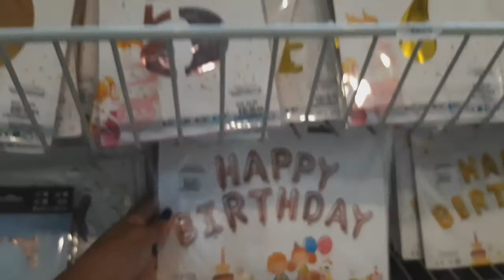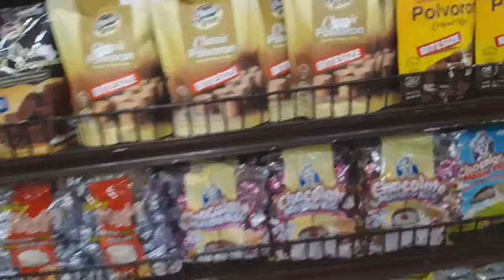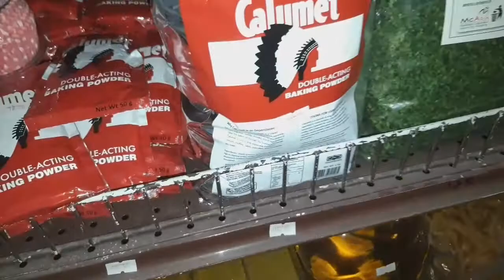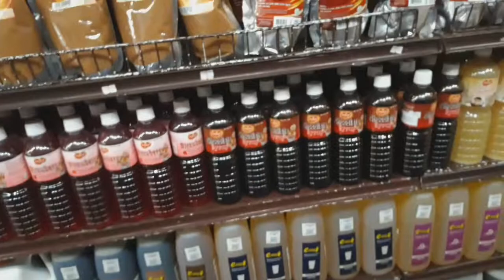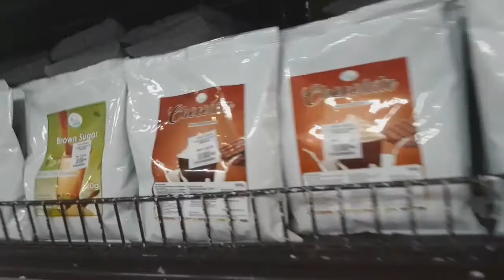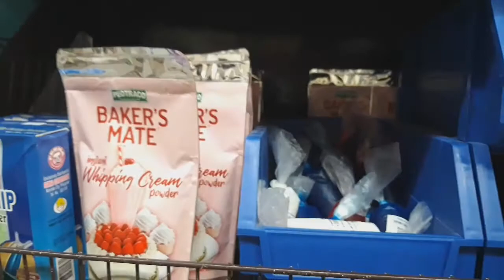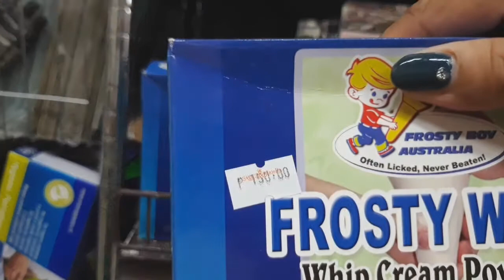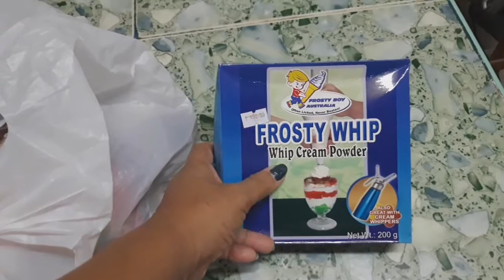Sharing to You Where Do I Buy My Baking Needs and Supplies | My Favorite Baking Store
In this video I will be sharing with you My Favorite Baking Supplies Store here in Bacolod City.